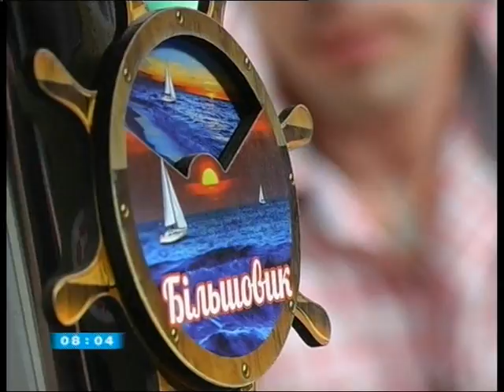Психолог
Елена Юдина
ТВО "Ранок"